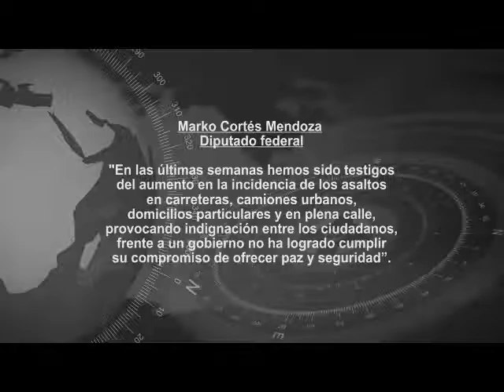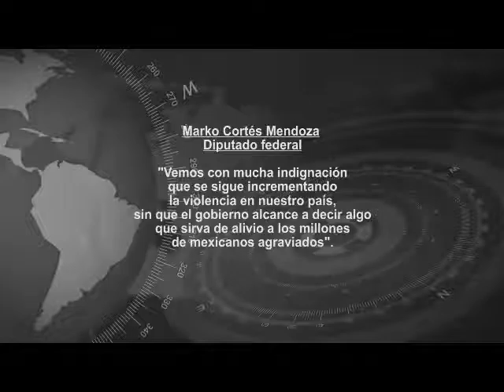Marko Cortés censura desempeño federal. No ha podido concretar acuerdo de Mando Mixto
*-Al hacer balance de su labor como diputado federal, Marko Cortés Mendoza destacó que el gobierno federal ofreció “Mover a México” y una mejor estrategia para combatir la inseguridad, pero en los hechos, dijo, lo que hay es fracaso y la muestra está en que no ha podido concretar un acuerdo de Mando Mixto Organizado para enfrentar a la delincuencia.